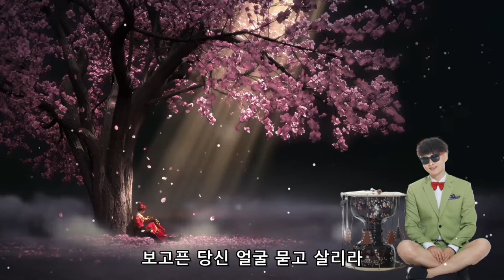박서진-그리운당신[박효빈] 2014.08.12.발매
하늘나라 먼저간 두형님 명복을 빕니다
나도 일찍간 동생이 생각나서
박서진노래 들으니 눈물이 납니다
많이 응원할께요

가사
잊으리라 잊어보리라
그리운 당신 얼굴 잊어보리라
하루하루 당신 생각 흘린 내 눈물
저 강물이 되었구려
그렇게 말없이 떠나실 거면
그렇게 냉정하게 떠나실 거면
정일랑 주지 말 것을
마지막 당신 얼굴
내 가슴에 상처로 남았구려
그리운 당신
묻으리라 묻고 살리라
보고픈 당신 얼굴 묻고 살리라
저 바다가 되었구려
마지막 당신 얼굴
그리운 당신
그리운 당신